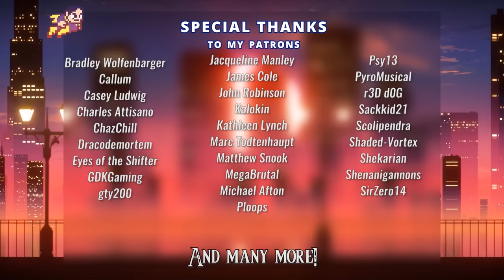Cuphead - Floral Fury - With Lyrics by Man on the Internet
Good day for a swell bout!

Cuphead belongs to Studio MDHR
Composed by Kristopher Maddigan